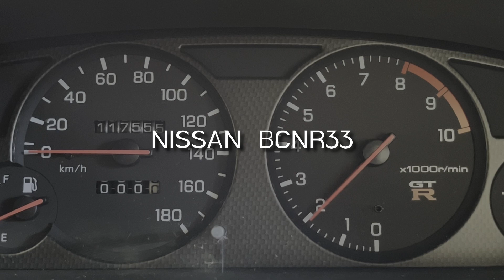スカイラインGTR BCNR33 サクラムマフラー 排気音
本日の動画は、在庫紹介＆排気音です☆

紹介する車輌はこちら↓
1995y スカイライン GT-R BCNR33
排気関係
・レイマックスフロントパイプ
・HKS キャタライザー
・サクラムサイレンサー

サクラムサウンドをご堪能ください(＾ω＾)